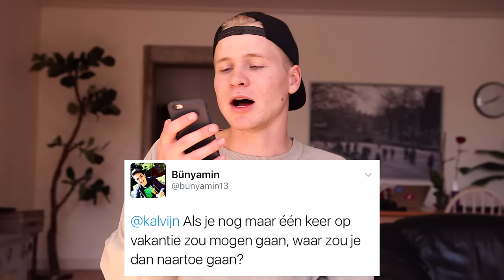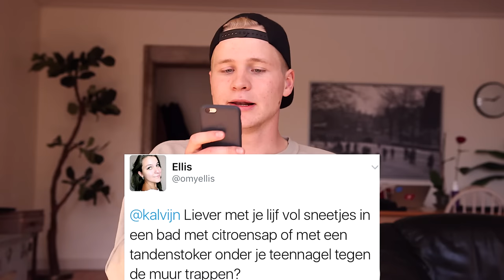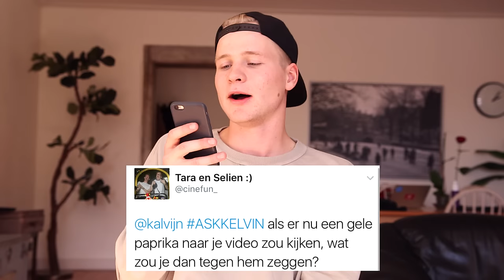MIJN BIJNA DOOD-ERVARING | TheKelvlog